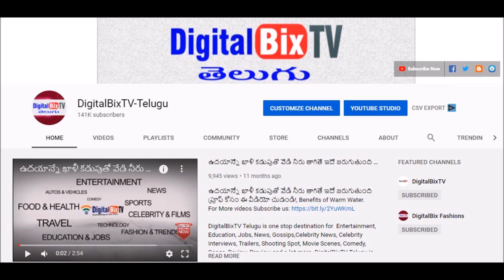భారీగా కుప్పకూలిన బంగారం మరియు వెండి ధరలు|Today Gold Price India|Gold RatesToday|GoldRate